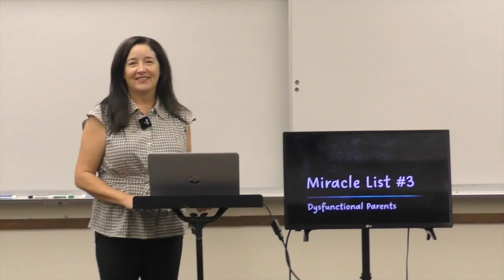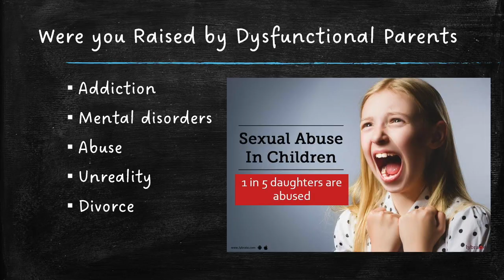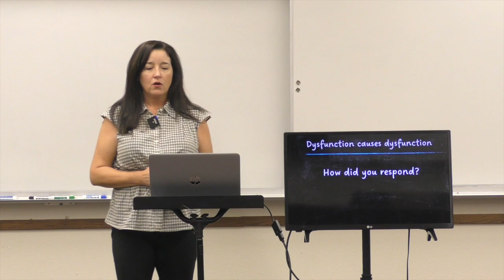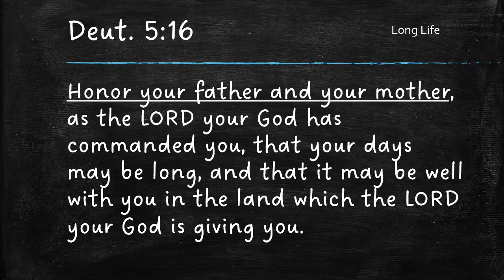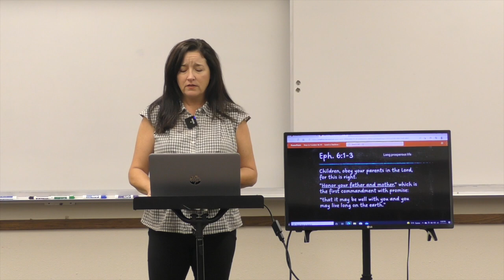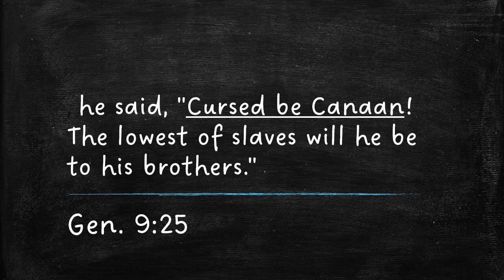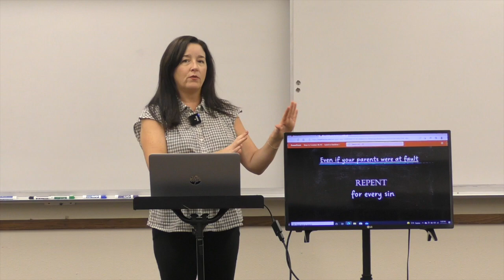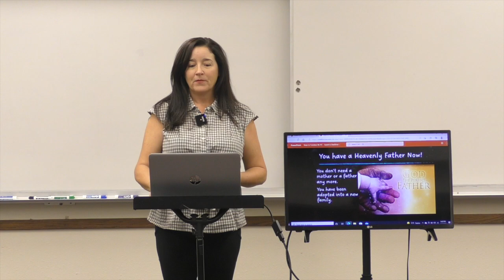Steps to Freedom Miracle List #3 040522: Dysfunctional Parents